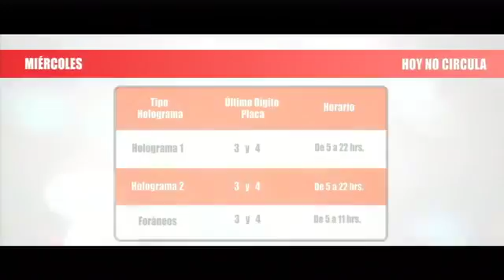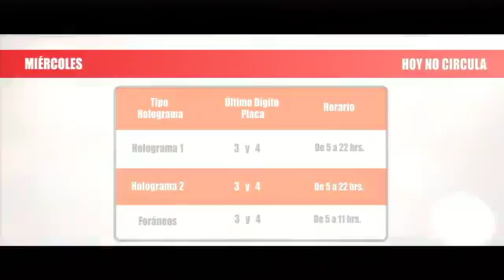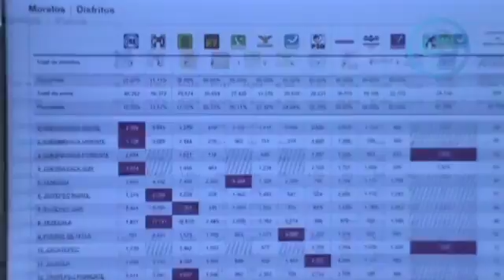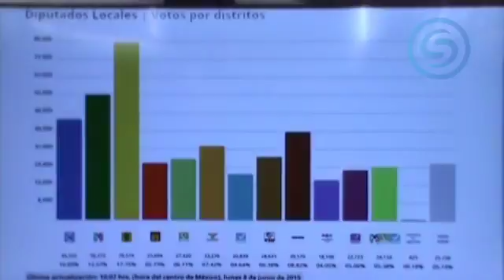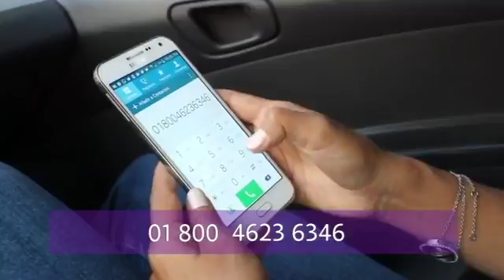Cadena Sur Noticias AM 21 de marzo 2018